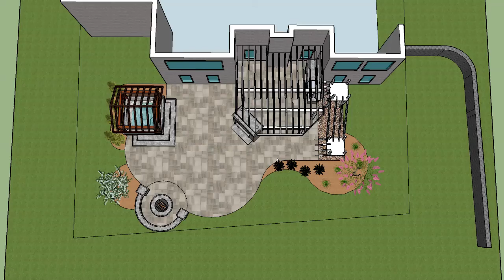Gaither Residence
Outdoor living area with fireplace, Jacuzzi, patio enclosure, fire pit, deck, brick paver patio and landscaping.
Franklin TN